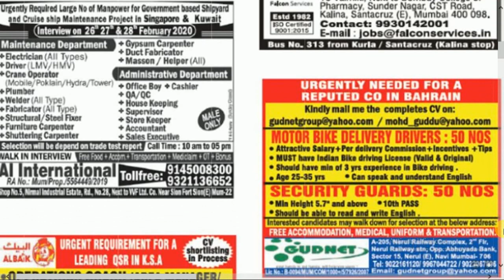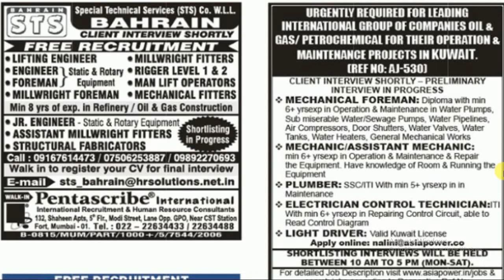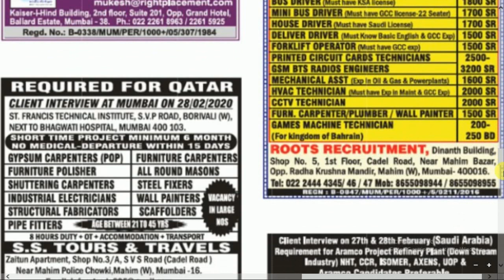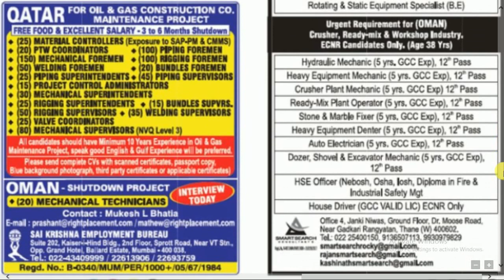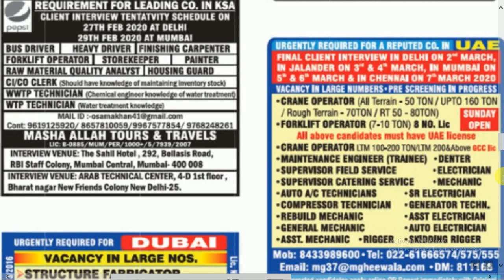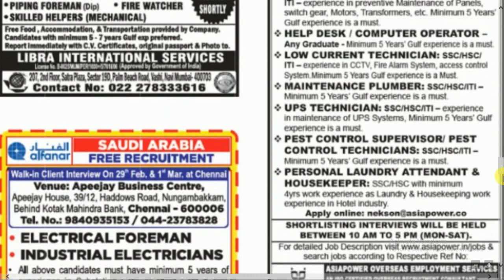Assignments Abroad Times Epaper Mumbai Today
Assignments Abroad Times Epaper Mumbai Today- 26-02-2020

JOB IN GULF
JOB IN GULF COUNTRY
JOB IN UNITED KINGDOM
JOB IN HONG KONG
JOB IN CHINA
JOB IN DUBAI
JOB IN MECCA
JOB IN MEDINA

Assignments Abroad Times Epaper Mumbai Today -(24th April  2019)